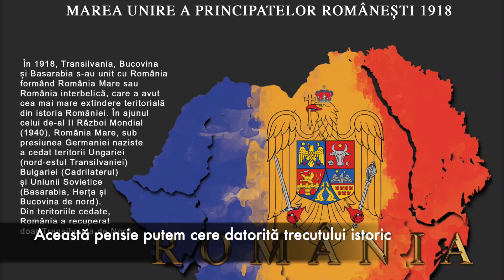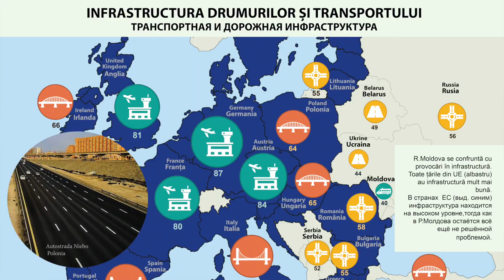Giurgiulești, Cahul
Campania Pensii și Cetățenie a ajuns în satul Giurgiulești, raionul Cahul.
Comentarii frecvente:
1. Nu toți merită cetățenie română (de exemplu rușii, și dacă nu cunosc limba de stat)
- Minoritățile europene au cetățenie (indiferent de etnie sau limbă)
- UE este o societate multietnică (francezi, germani, italieni, etc.)
- România e urmașa Imperiului Roman (Imperiul Roman nu obliga cunoașterea limbii latine. Limba dacă/tracă se vorbea. Limba greacă era și ea răspândită la sud de Dunăre). Deci Imperiul Roman avea multe etnii.
- Trebuie să fim un bun exemplu pentru Ucraina (cum ar fi Nordul Bucovinei și Bugeac) și Transnistria, unde românii sunt minorități.
- Germanii din Est aveau cetățenie de Vest din 1949, garantată de constituția Germaniei de Vest. Când treceau hotarul, primeau acte în 10 zile. De asemenea, Basarabia și România au fost separate după 1945, dar basarabenilor nu li s-a asigurat cetățenie. Procesul de redobândire durează 2-3 ani, este complicat și deseori scump.
1.1 Basarebenii voteză Dodon/pro-ruși/socialiști/comuniști deci nu merită pensii din RO.
- Și românii bătrâni votează PSD/ALDE/Dragnea/Ponta și mulți infractori, dar asta nu înseamnă că nu merită pensii.
- Greșeli democratice, politice, geo-politice din cauza dezinformării se fac pe ambele maluri a Prutului. Acestea trebuie criticate și corectate, însă acestea nu schimbă etnia oamenilor și viitorul comun a românilor.
- Misiunea noastră este de a informa oamenii, iar calea reunificării Germaniei este cea mai viabilă și demnă.
2. România nu are bani pentru pensii
- RO e de 10 ori mai mare decât MD în populație și geografie.
- RO e de 22 de ori mai mare economic.
- Germania de Vest era doar de 3 ori mai mare și a integrat 20 milioane germani din Est.
- RO ar putea integra 2,5 milioane basarabeni.
3. Moldovenii nu au lucrat în RO
- Pensiile sunt plătite din banii din bugetul de azi (pilonul 1), nu din munca sau din contribuții din trecut (pilonul 2, 3)
- Tinerii care lucrează azi contribuie pentru pensionarii de azi, cu speranța că tinerii din viitor vor contribui pentru pensionarii din viitor.
- Întreprinderile din timpul comunist nu mai există ca să plătească pensii (pilonul 2)
- Economiile și băncile din timpul comunist au dispărut din cauza inflației (pilonul 3)